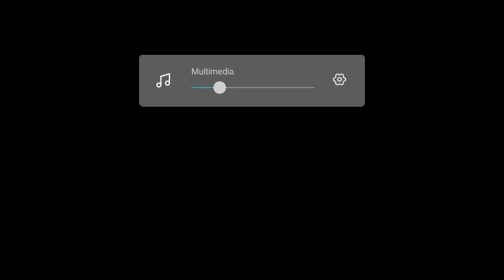Clash of clans EMPERADOR CH guerra 2DEFENSA VICTORIOSA Joshua,rammi